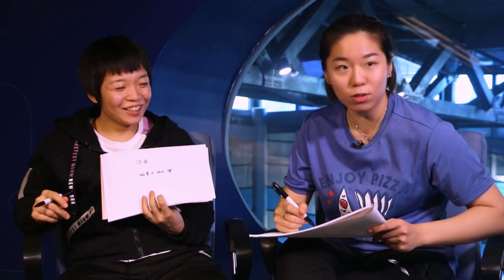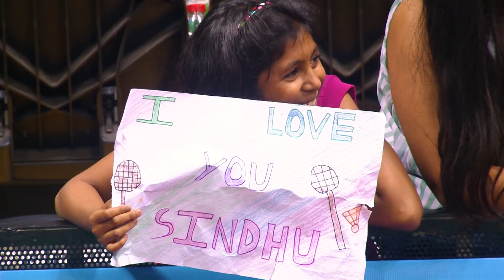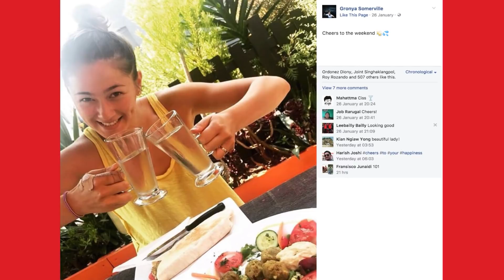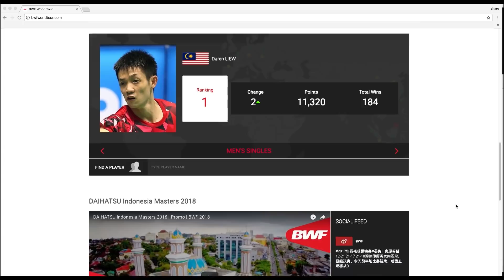Badminton Unlimited 2018 | Episode 212 | BWF 2018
This week on Badminton Unlimited, we recap best moments of the DAIHATSU Indonesia Masters 2018. We sit down with reigning world champions Chen Qingchen and Jia Yifan to talk about their badminton journey that has taken them to the pinnacle of the sport. Plus Pusarla V Sindhu recalls her first Yonex-Sunrise India Open win in 2017.

BadmintonWorld.TV is the official live channel of the Badminton World Federation (BWF), where we bring to you live, catch-up and delayed streaming of the big events on the HSBC BWF Wold Tour, as well as the majors like the Thomas & Uber Cups and the BWF World Championships.